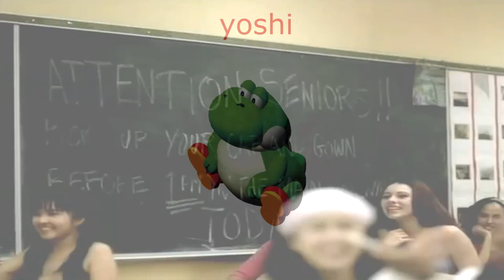Fifty Subscriber Special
for all my adoring fans